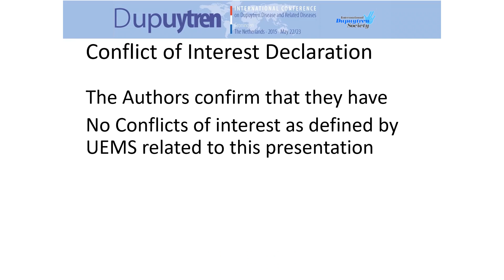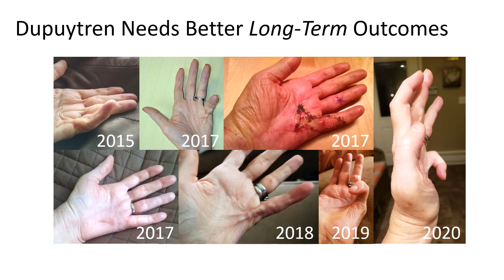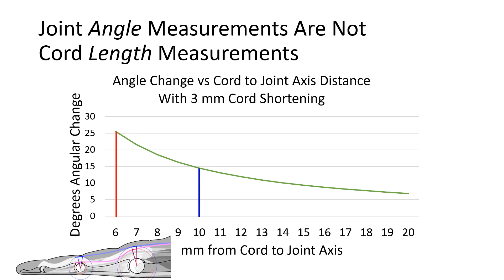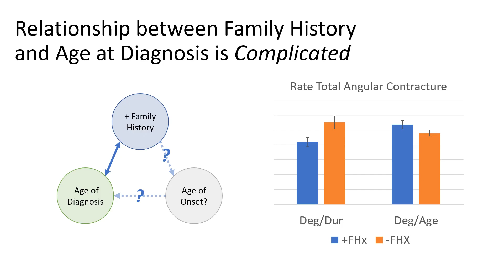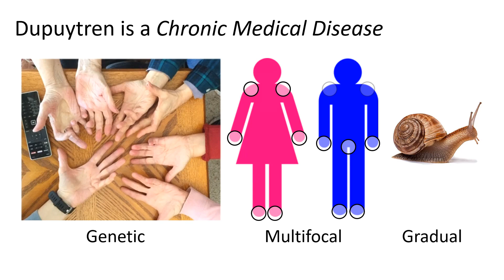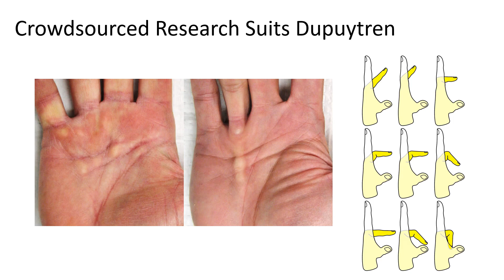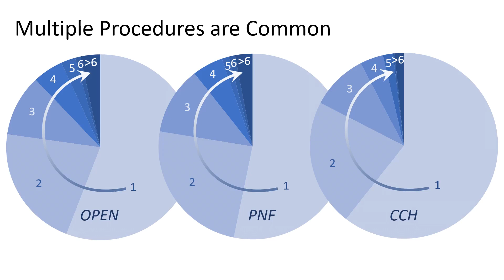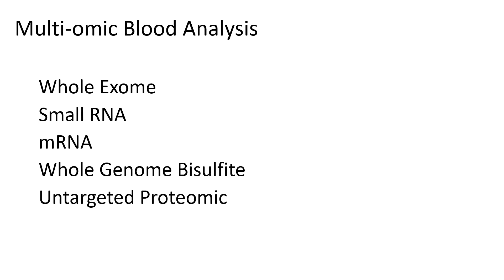Biomarkers and the IDDB: 2021Symposium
This video critiques methods currently used to assess Dupuytren disease and makes the case for updating research strategies to develop and test preventive Dupuytren treatments.